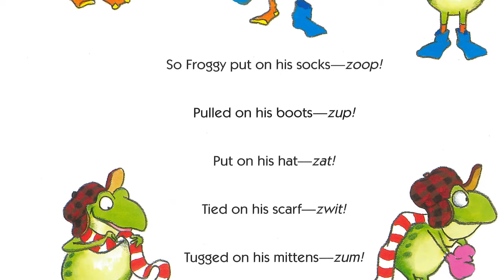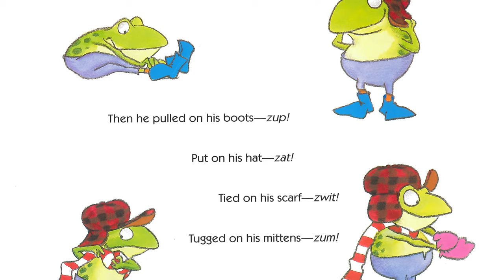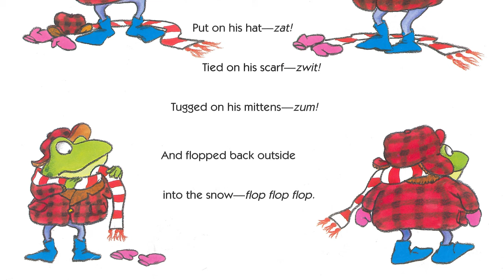Froggy Gets Dressed | Children's Books Read Aloud | Chesterfield Library Storytime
Avery Asher reads this book about a little frog who has too much energy to hibernate properly.